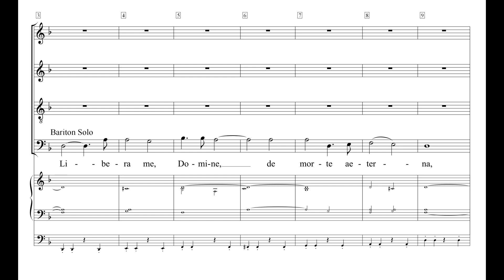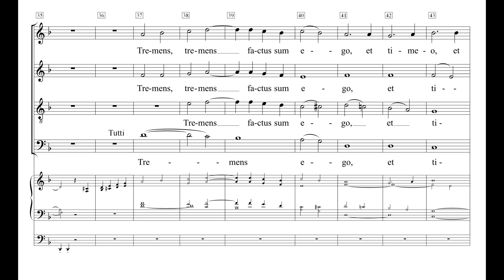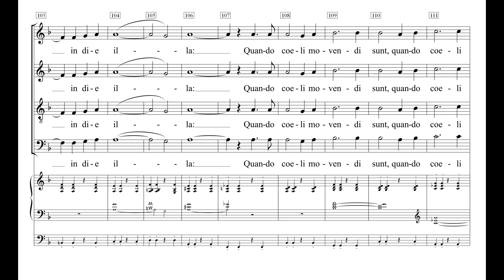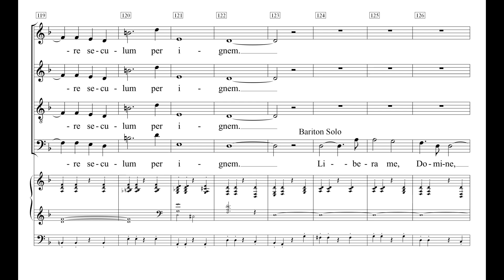Faure Requiem 6 Libera me Einstudierung Tenor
00:04   Bariton Solo 1. Libera me
01:10   Tutti Tremens
01:44   Tutti Dies illa
03:12   Tutti 2. Libera me
04:16   Bariton solo 3. Libera me
04:30   Tutti 4. Libera me